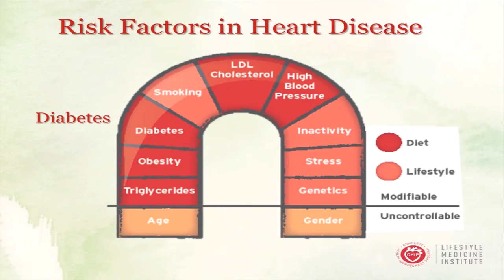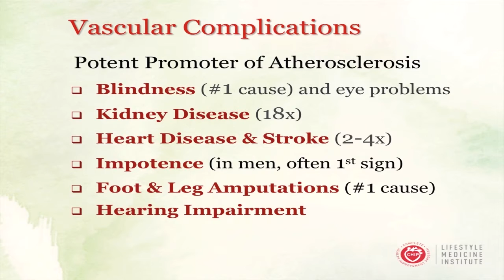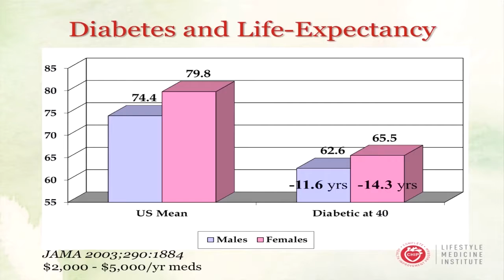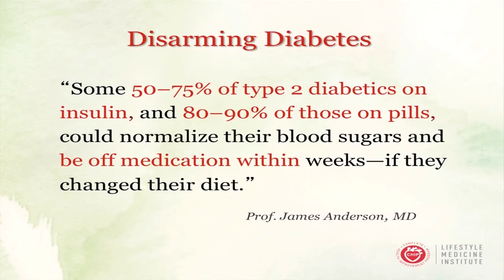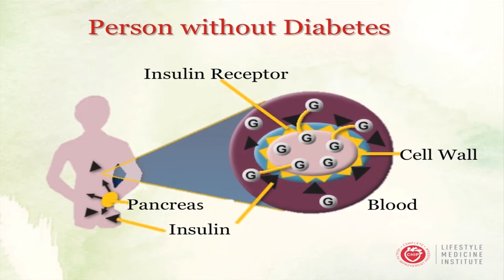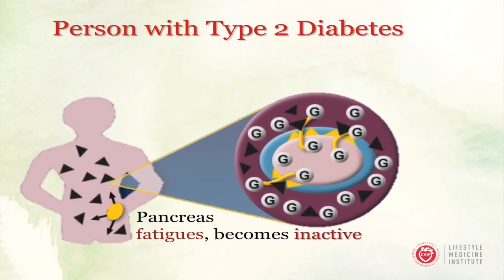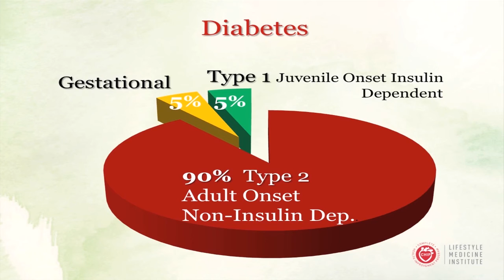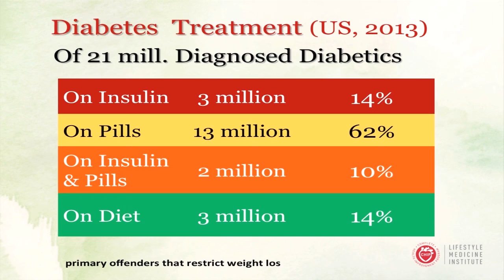Health Issues Caused Or Made Worse By Diabetes with Hans Diehl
Hans Diehl, DrHSc, MPH, FACN, program founder and Clinical Professor of Preventative Medicine at Loma Linda University, uses his years of experience in the area of lifestyle medicine and charismatic presentation style to guide participants through the fascinating research surrounding dietary and lifestyle choices and our health.

Hans teaches an affordable, lifestyle enrichment program designed to reduce disease risk factors through the adoption of better health habits and appropriate lifestyle modifications. The goal is to lower blood cholesterol, hypertension, and blood sugar levels and reduce excess weight. This is done by improving dietary choices, enhancing daily exercise, increasing support systems and decreasing stress, thus aiding in preventing and reversing disease.

Han’s recommendations are based on the fact that 75% or more of our Western diseases are “lifestyle-related,” according to the U.S. Surgeon General[1]. These diseases are connected to our processed diet; lack of exercise; overuse of cigarettes, alcohol, and caffeine; increased levels of stress; and the quality of our support systems. These diseases include:

-Heart Disease
-Stroke
-Hypertension
-Diabetes
-Overweight
-Certain adult cancers
-Diverticular disease
-Constipation
-Heartburn
-Arthritis
-Impotence
-Depression/Anxiety
-Fatigue